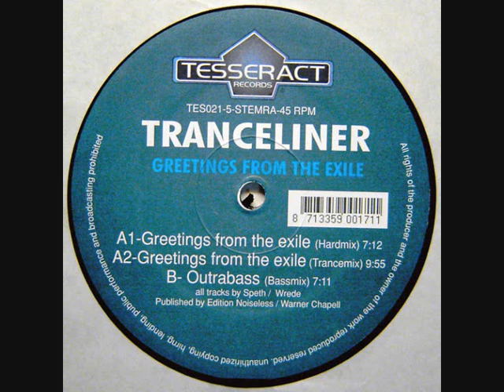Tranceliner - Outrabass (Bassmix).wmv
Tranceliner -- Greetings From The Exile
Label:
Tesseract Records -- TES 021-5
Format:
Vinyl, 12"
Country:
Netherlands
Released:
1995
Genre:
Electronic
Style: